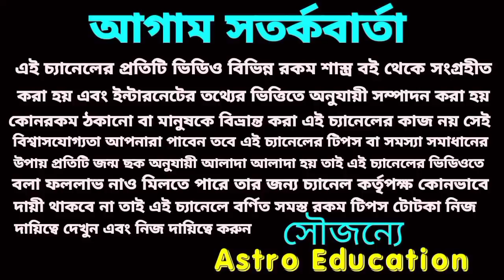হঠাৎ প্রাপ্তি শুধুমাত্র এই তিনটি রাশির !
আগামীকাল এ তিনটি রাশির হঠাৎ প্রাপ্তি হতে চলেছে